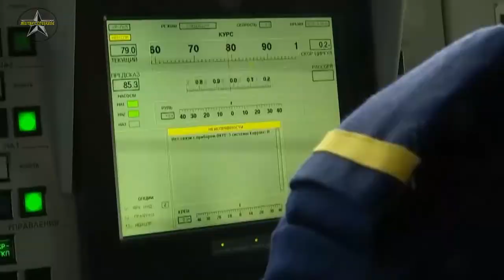Futlyar, The Longest And Fastest Distance Torpedo In The World For Russian maritime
Russian-class multipurpose submarines, Yasen and Borey will be armed with the world's longest and fastest torpedoes, the Futlyar. The weapon will later establish these submarines as real underwater monsters.

Boris Obnosov, head of the Tactical Missile Weapon Company (KTRV), said in early March it had completed a future torpedo prototype for the new nuclear-powered submarines Yasen and Borey.

This development, as reported by Russia Beyond The Headline, is part of the military weapons modernization program until 2022 and is scheduled to start being used within the next two years.

Today, Russian submarines are armed with Shkval torpedoes made in the late 20th century. The missile is capable of being shot under water at speeds of up to 375 kilometers per hour. While the speed of the most modern high-speed ships that sail the seas no more than 60 kilometers per hour.

In other words, there is really no ship that can avoid Shkval. The missile can only be intercepted by anti-military weapons.

"High speed is precisely Shkval's weakness. The fastest underwater weapon in the world is very noisy, so it is very easy to detect the acoustic system of ships and submarines, which sailors use to determine enemy targets far underwater, "said Vadim Kozyulin, a professor at the Russian Military Academy of Sciences.

Kozyulin explained, the launch of Shkval was very noisy, so it shook the submarine and could be heard for several kilometers. Therefore, it must be replaced with more effective and modern weapons. Futlyar will be lined up to replace Skhval.

According to the developer, this underwater missile is faster, able to travel longer distances, and, most importantly, quieter.

From the outside, the new torpedo resembles a seven meter long green tube with a flat snout. In addition, the torpedo is equipped with a tail fin to maneuver under water. One of the main differences between Futlyar and its predecessor is its axial piston engine.

"Scientists have succeeded in significantly reducing torpedo noise by redeveloping the concept of underwater torpedo engines and the motion of their pistons connected to the shaft," said Russian Level III Navy Reserve Captain, Dmitry Litovkin.

According to the Russian military, Futlyar will be able to hit enemy ships and submarines at a distance of 60 km. This time, the torpedo will glide through the water toward the target at speeds of more than 120 kilometers per hour.

Litovkin said, Futlyar was intended for Yasen and Borey type submarines. Each submarine is equipped with torpedo compartments to load 30 and 40 underwater missiles. Thus, each new generation submarine will be equipped with dozens of Futlyar-class torpedoes.